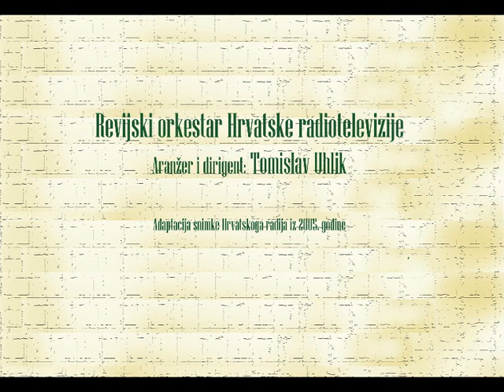NOSTALGIČNA HARFA - Mala antologija hrvatske popularne glazbe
Marija Mlinar, harfa
Revijski orkestar Hrvatske radiotelevizije
Aranžer i dirigent: Tomislav Uhlik
Adaptacija snimke Hrvatskoga radija iz 2005. godine

00:13 LJUBAV ILI ŠALA
Milutin Vandekar / Alka Ruben

03:37 SAMO JEDNOM SE LJUBI
Ivo Robić / Mario Kinel

05:36 SEPTEMBAR
Ivo Koerbler

08:33 TIHO PLOVE MOJE ČEŽNJE
Nenad Grčević

11:57 POTRAŽI ME U PREDGRAĐU
Zdenko Runjić / Drago Britvić

15:21 NONO, MOJ DOBRI NONO
Nikica Kalogjera / Ivica Krajač

18:10 STARI AKVAREL
Alfi Kabiljo / Zvonimir Majdak

20:13 OPET SI PLAKALA
Drago Diklić / Ivica Krajač

23:52 STARE LJUBAVI
Đelo Jusić / Željko Sabol

26:28 DOK RAZMIŠLJAM O NAMA
Karlo Metikoš / Ivica Krajač

30:42 BALADA IZ PREDGRAĐA
Hrvoje Hegedušić / Dobriša Cesarić

34:39 KUĆA ZA PTICE
Arsen Dedić

39:09 VINO I GITARE
Stipica Kalogjera / Arsen Dedić

42:56 MILIONER
Zvonko Špišić / Drago Britvić

45:31 ZADNJI FIJAKER
Stjepan Mihaljinec / Drago Britvić i Pero Zlatar